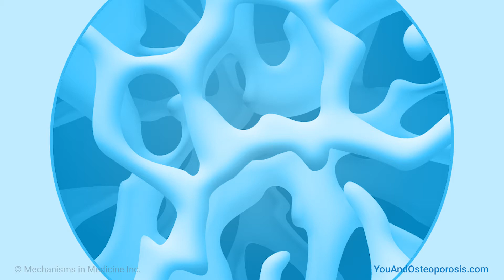What is fracture risk assessment?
David Karpf, MD, of Stanford University, explains how fracture risk calculators can help determine the risk of breaking a bone due to osteoporosis. He also discusses how 10-year-risk is used to estimate the likelihood of breaking a bone.